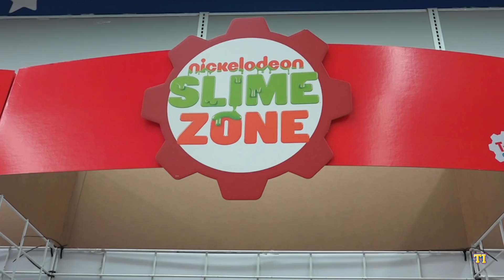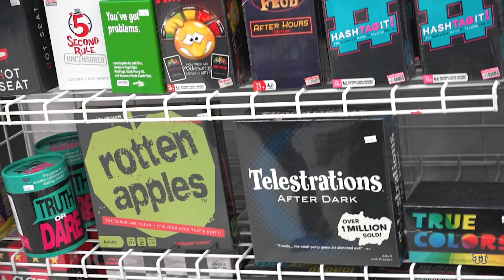SNEAK PEAK at the brand new Toy City pop-up store in New Jersey!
Party City Holdco Inc. will expand its temporary store offerings with the launch of approximately 50 new Toy City pop-up stores. The temporary Toy City stores will launch alongside its Halloween City pop-up stores in a variety of locations nationwide.

At The Toy Insider, we know play! The Toy Insider team of experts is ready to hook you up with info on the hottest new toys! We have the inside scoop, so follow along to learn more about brand new collectibles, video games, dolls, action figures, games, educational toys, and more!